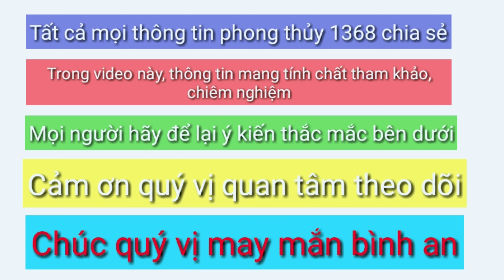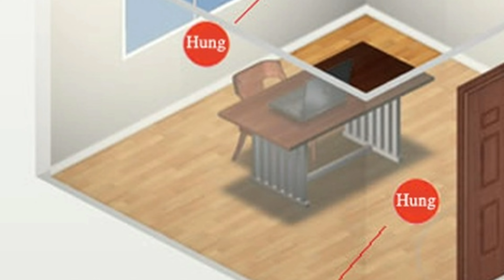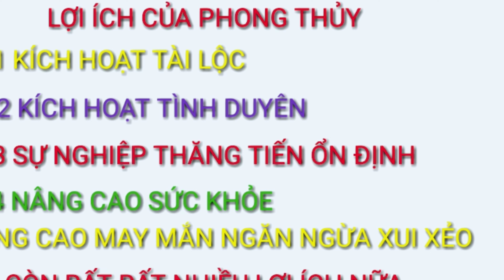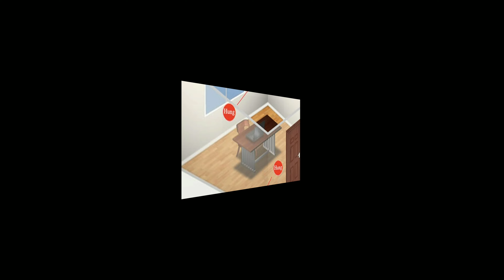Hãy giúp con mạnh khỏe, học giỏi thông minh với mẹo bố trí phong thủy đơn giản này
Bạn có thể giúp tương lai tri thức hơn bằng cách đầu tư ủng hộ " Donate " cho kênh PHONG THỦY 1368 ❤️ của chúng mình để giúp Kênh ngày càng phát triển và lớn mạnh hơn nhé. Các bạn sẽ nhận được nhiều " PHƯỚC BÁU "

Chào mừng bạn đã đến với channel Youtube PHONG THỦY 1368 của mình...Hãy giúp con mạnh khỏe, học giỏi thông minh với mẹo bố trí phong thủy đơn giản này

Mình tên là Trần Ngọc Tú. Kênh mình chia sẻ KIẾN THỨC - KINH NGHIỆM - PHONG THỦY - ÁP DỤNG - TRONG ĐỜI SỐNG - THƯỜNG NGÀY .Để cùng nhau hướng tới. SỨC KHỎE- BÌNH AN - VUI VẺ- HẠNH PHÚC -THÀNH CÔNG - trong CUỘC SỐNG